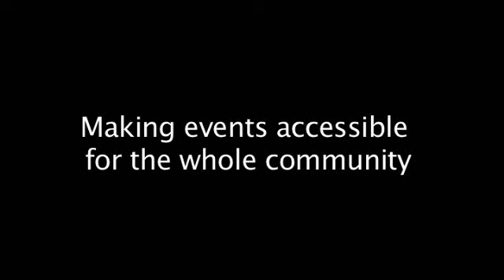Access for All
Access for All is a 5 min video looking at the issues of access and inclusion at festivals and events. Specifically looking at the 2009 Darebin Community and Kite Festival.